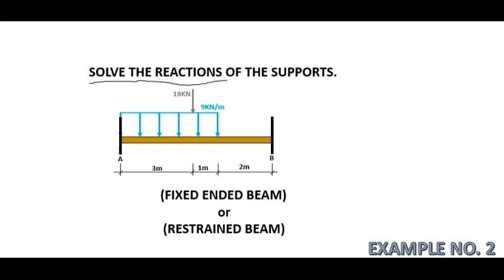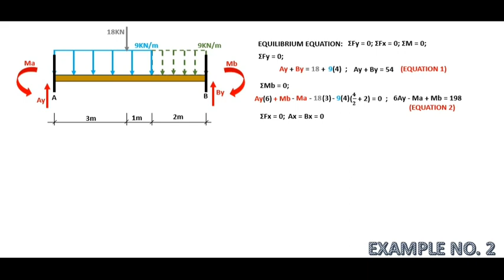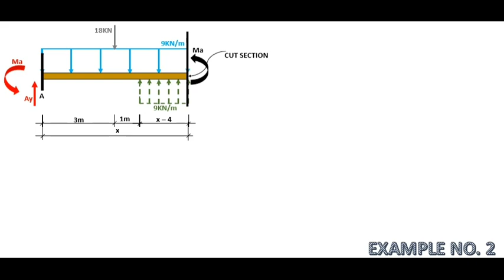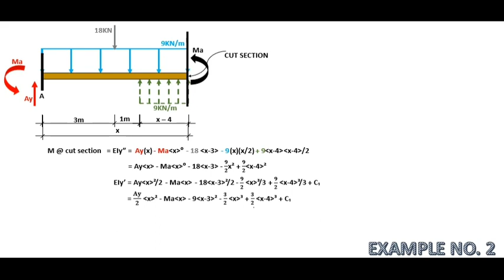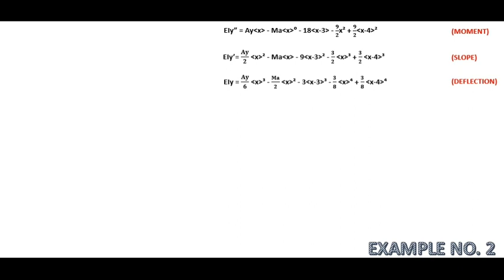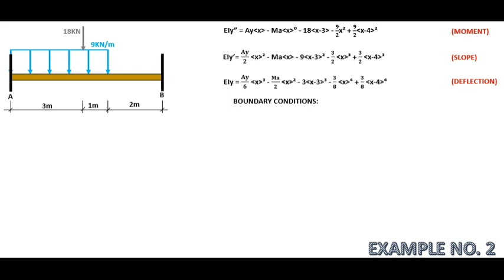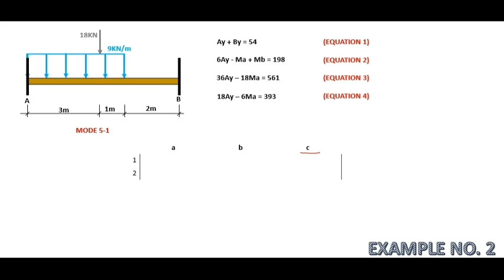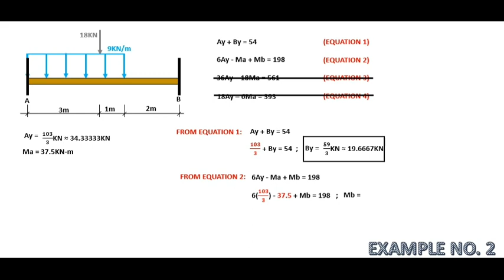Indeterminate Beam (DIM) - Part 2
For Class Purposes